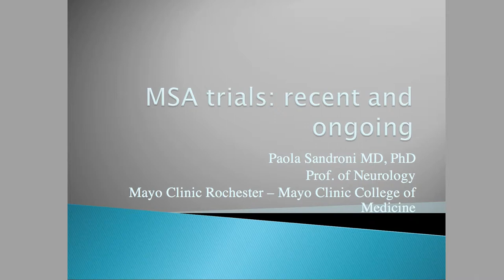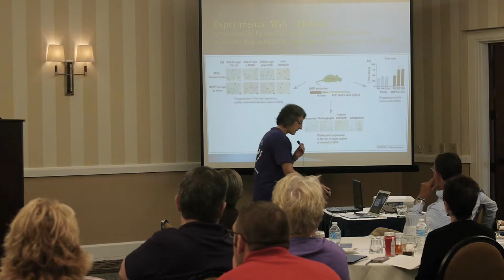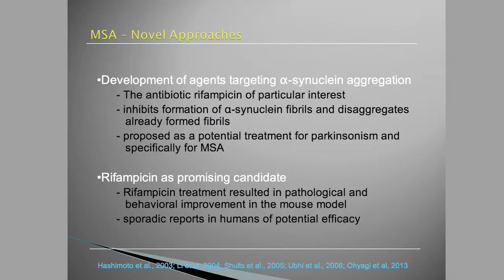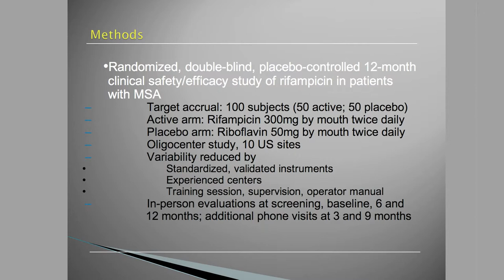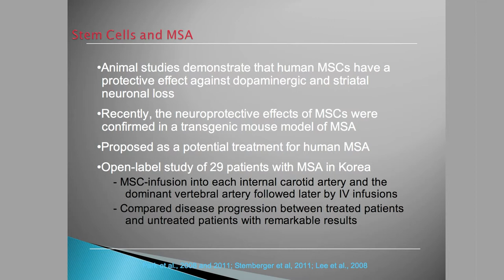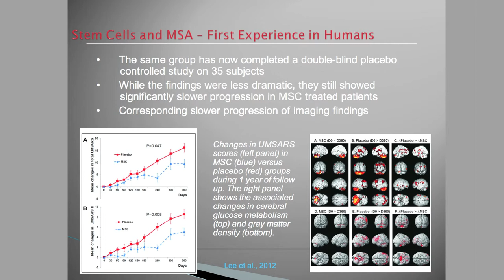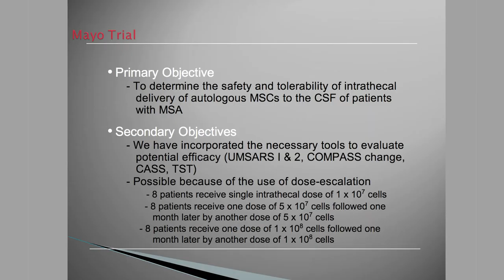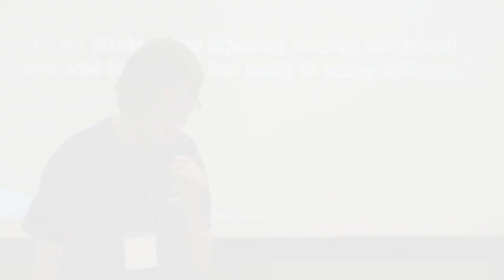CLINICAL TRIALS I: RIFAMPIN, STEM CELL, IVIG - Paola Sandroni, MD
The MSA Coalition Patient/Caregiver Conference
September 7-8, 2013, Milwaukee, WI